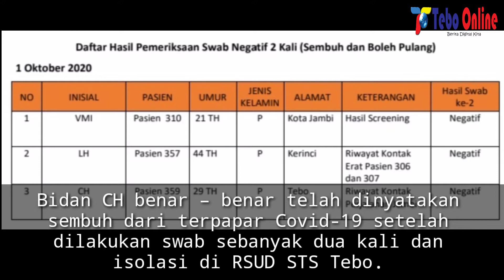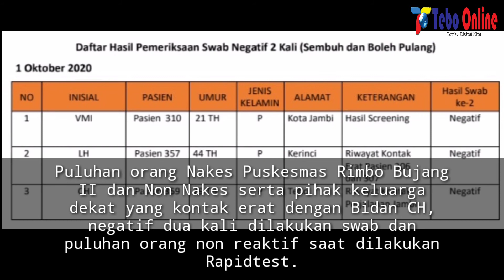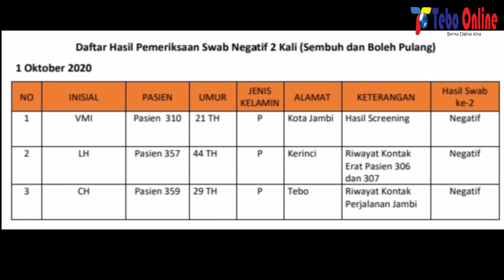Bidan CH Positif Covid-19, Dinyatakan Telah Sembuh. Ini Tabel Covidnya.....